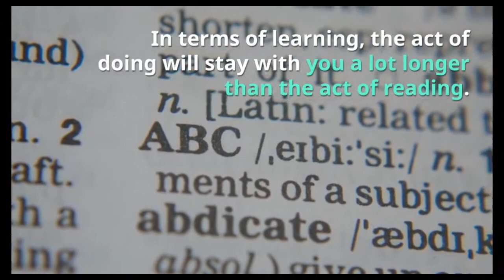Study tips for Biology IGCSE/ GCSE/ AQA/ O level/ Cambridge Checkpoint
Hi guys!!!
We are back with study tips for students. This is a short video to guide you how you can improve studying Biology.
Happy learning :)